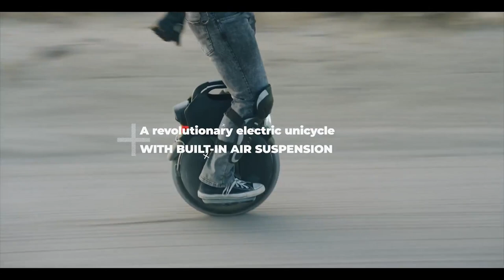9 @ 9: Golden Monkey chewing, least obedient dogs, 'Playboy Manbaby' on TikTok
9. Listen to this Golden Monkey eat
8. Get yourself a "project car"
7. Try an aperitivo
6. The "Moonstruck House" is for sale
5. Least obedient dogs
4. Mayo is being used to save sea turtles
3. Man finds real location of the Windows XP background
2. InMotion V11 Electric Unicycle
1. 'Playboy Manbaby' on TikTok